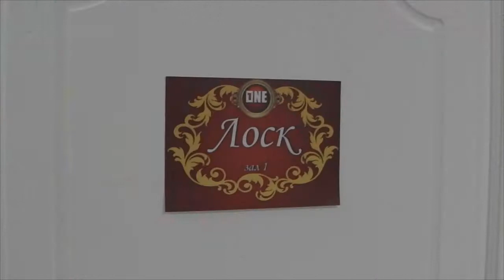СЕМЕЙНАЯ ФОТОСЕССИЯ своими руками, без профессионального фотографа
Нам так понравилась наша новогодняя фотосессия, что мы решили повторить поход в фотостудию!
На этот раз мы выбрали другую студию, для смены интерьера! И конечно фотографом у нас были как обычно -  мы сами!

В итоге отлично время проверили и получили кучу отличных семейных снимков в наш фото архивчик)